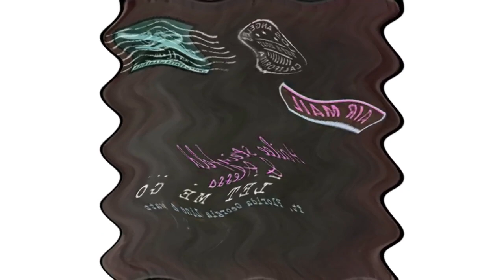Hailee Steinfeld - Let Me Go in G-Major 51 (Instructions in description)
Instructions:

Apply Flip

Apply Wave

Apply Wave, edit and click Vertical

Apply Invert

Hue: 140

Pitches:
100
135

Effect by Oscar The Object Thingy